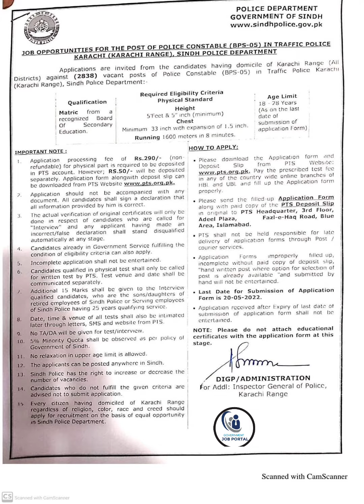Traffic Police Jobs in Pakistan 2022 by Government Jobs Portal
Hi

government jobs Portal
today jobs